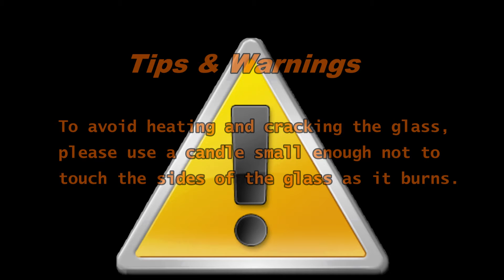Flower Pattern hot sale candle holder with petal rim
Flower Pattern hot sale candle holder with petal rim appreciation. Welcome to okcandle.com for more details.